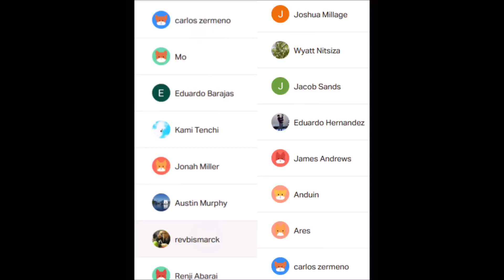Batman Who Laughs vs Perpetua - Death Metal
Issue #:Dark Knights: Death Metal #5-6

Dark Knights: Death Metal Rise of the New God